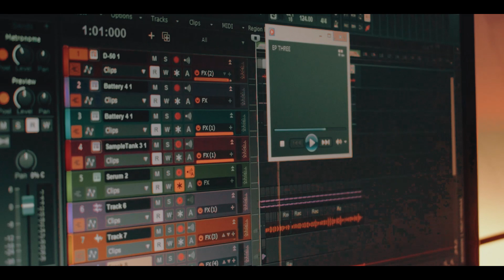nura ashraff - Ruhy ( studio shot )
written, music and mastering by Ashraff